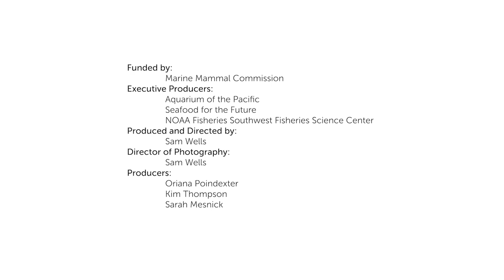EAT to save an ENDANGERED SPECIES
In this video Chef Rob Ruiz shows how to make chawanmushi, which is a steamed egg custard mixed with dashi and a beautiful dish using sustainably hook and line harvested Baquetta Grouper from the Gulf Coast of Mexico. He is using shrimp that is sustainably harvested using gear that does not harm the Vaquita, which is an endangered species of porpoise which has a population  of less than 30 in the world. This video is intended to educate consumers, chefs and fisherman to choose fish harvested in the most sustainable way possible.